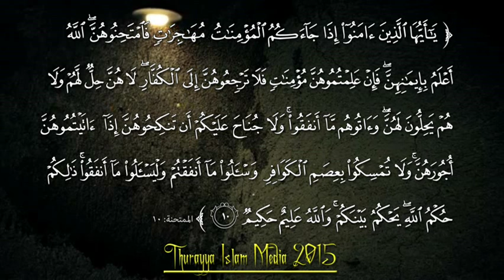EXCLUSIVE INTERVIEW OF SHEIKH MUHAMMAD KIGGUNDU ON THE CONVERSION OF MAAMA FIINA